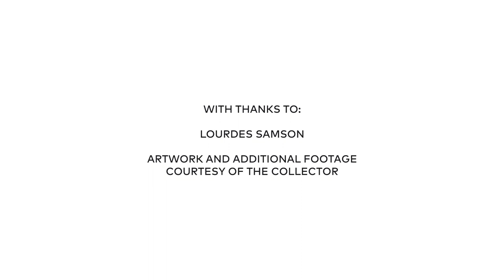ART SG Leaders | Lourdes Samson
“Mike and I feel that we want our collection to speak of a certain period. Eventually when we stop collecting, we want to look back at the things that we collected and understand that this was Southeast Asia at a certain period.”

Michelangelo and Lourdes Samson, who call Singapore home, are fascinated by the myriad issues and approaches to art-making in Southeast Asian contemporary art. Lourdes Samson offers a glimpse of the diverse works in their collection, and speaks about the type of art they are drawn to, as well as her take on defining characteristics of contemporary art from the region.